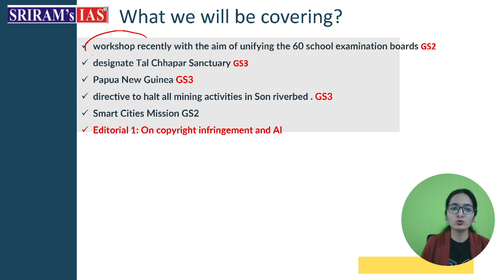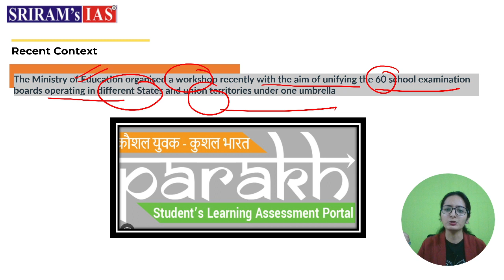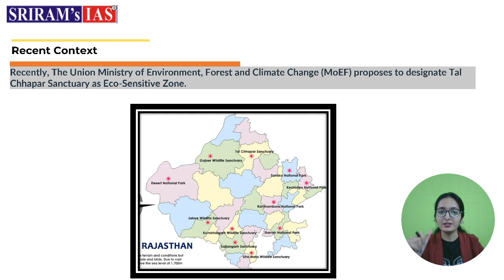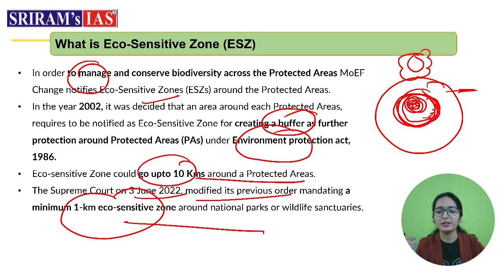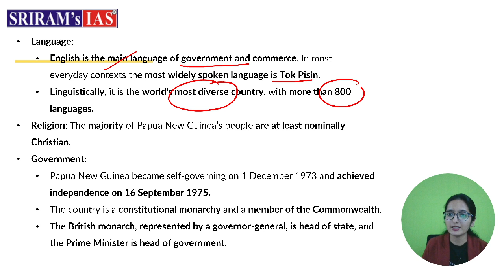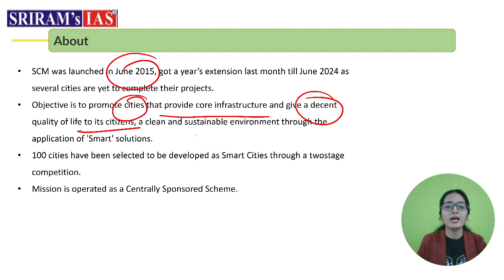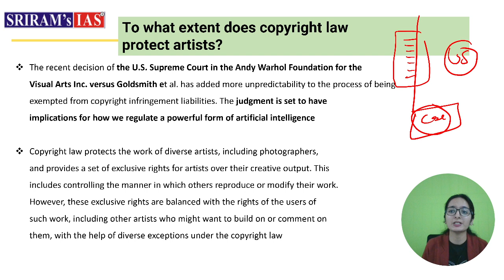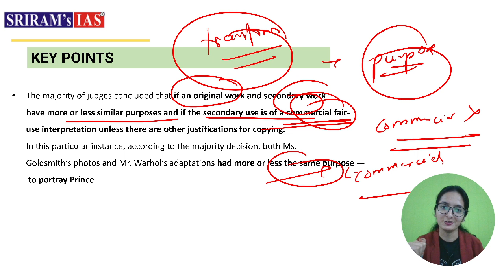Daily News Analysis (DNA) | Current Affairs | 25th May 2023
Welcome to Sriram IAS's Daily News Analysis series! where we provide an in-depth analysis of the most important events happening around the world. In this video, our team of expert faculty members at SRIRAM's IAS will be discussing the important news articles and editorials from the Hindu newspaper of 25th May Current Affairs .

Topics:
1. Workshop recently with the aim of unifying the 60 school examination boards (GS2)
2. Designate Tal Chhapar Sanctuary (GS3)
3. Papua New Guinea (GS3)
4. Directive to halt all mining activities in Son riverbed . (GS3)
5. Smart Cities Mission (GS2)

Out renowned faculty members bring their expertise to deliver high-quality insights.

Last 1.5 years of Current Affairs in 40 hours with Sriram's IAS

ups, upsc ki tayari, ias syllabus,prelims, mains, ups couching.